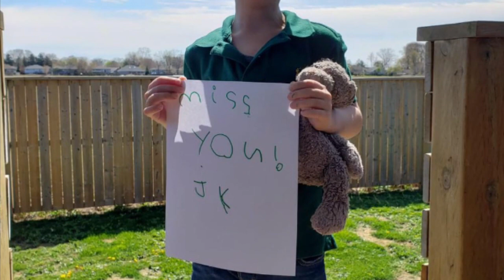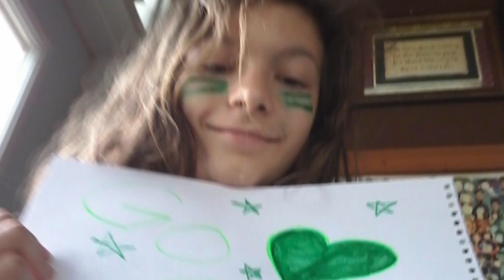School Spirit Green House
Our students are showing their school spirit by wearing their House Team Colour - GO GREEN!